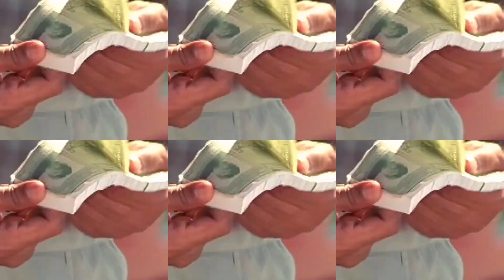KHOPDI TOD | BABU RAO ft. DJ TDB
All Credits Of Video And Raw Vocals Goes To Original Rights Holders.
I Just Extract Vocals And Create The Track.

Track Produce By - DJ TDB